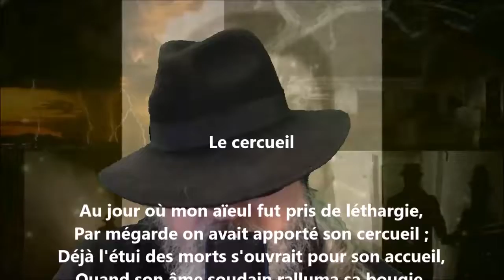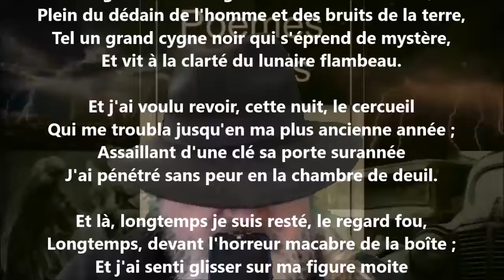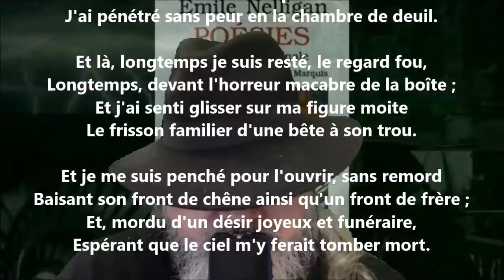Le cercueil - Émile Nelligan lu par Yvon Jean